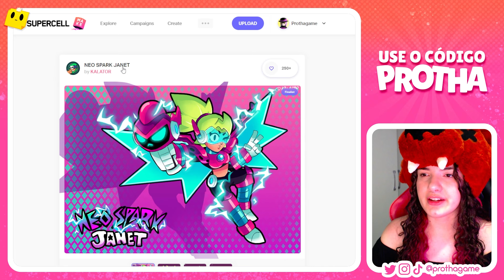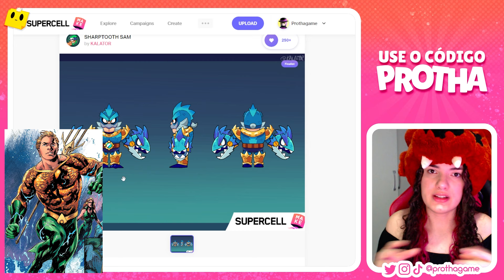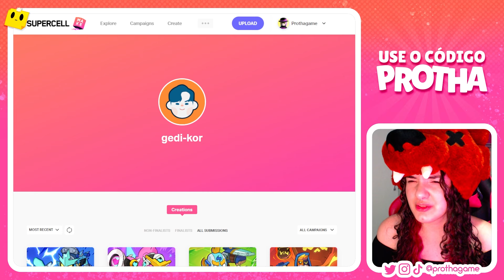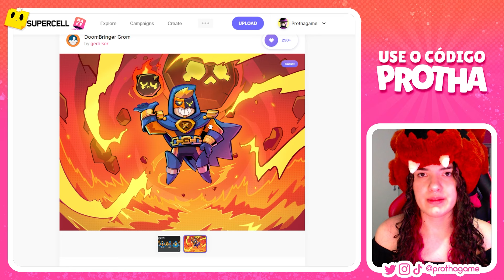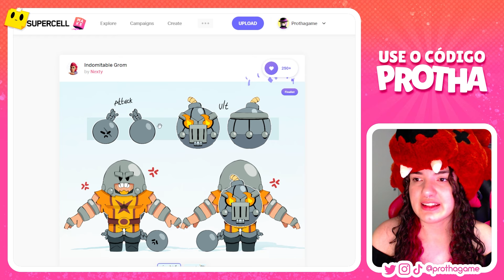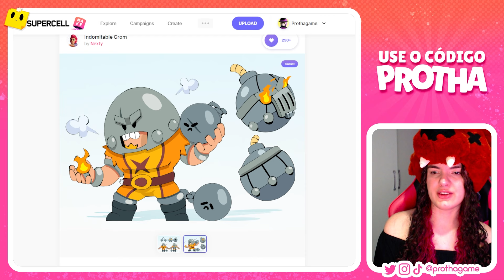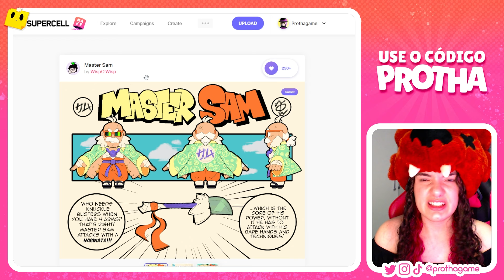UMA DESSAS SKINS CHEGARÁ no BRAWL STARS - SKINS do SUPERCELL MAKE 2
Abriram as votações no SupercellMake e já temos VÁRIAS skins finalistas, será alguma desse vídeo será a vencedora?

• Use o código "PROTHA" na lojinha do Brawl para me ajudar 🧡